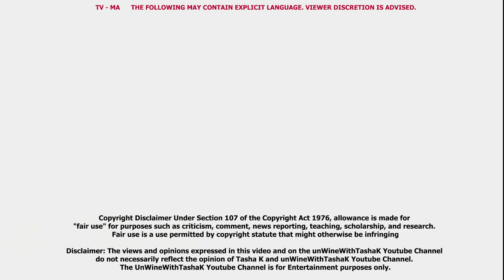Here's How Monique will WIN her lawsuit against Netflix (short clip)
Over 100,000 New & Used Cars From Dealers.
Carmarshal. You Shop. We Negotiate

Send Stories & Celebrity Tips Here-

#/feed/trending

#/feed/trending